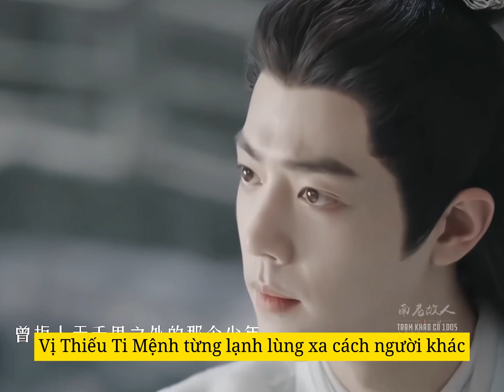Clip Phim Ngọc Cốt Dao Tập 15-16 | Thời Ảnh đã rung động